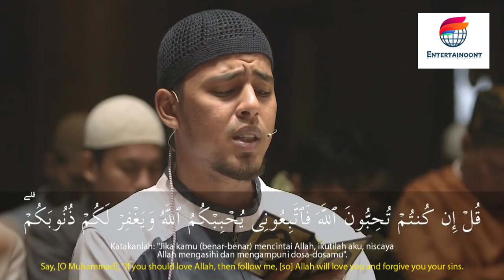SALIM BAHANAN | SURAH AL-IMRAN VERSE 1-37 | BEAUTIFUL RECITATION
SALIM BAHANAN | SURAH AL-IMRAN VERSE 1-37 | QURAN IN BEAUTIFUL RECITATION | HEART TOUCHING RECITATION | BEAUTIFUL RECITATION | BEAUTIFUL | HD VIDEO |

| SALIM BAHANAN SURAH AL-IMRAN | HD VIDEO |